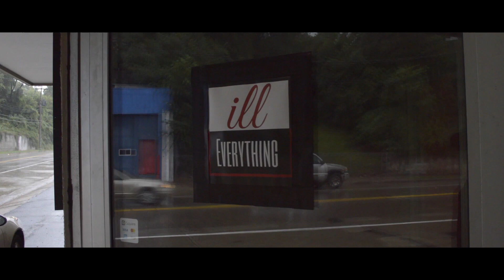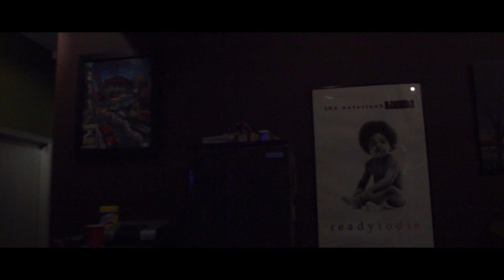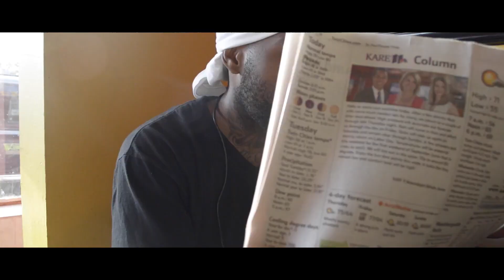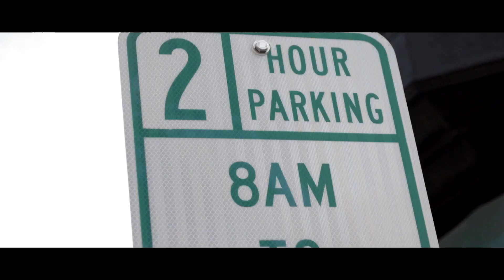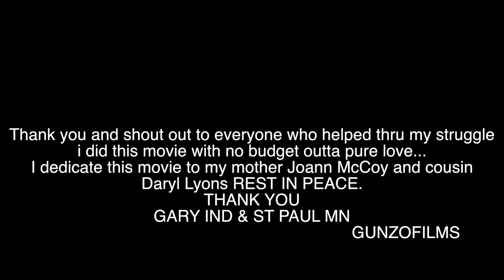THE TRUNK *MOVIE* STARRING LAYZIE BONE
Mo Thugs Gunzo Films
DIRECTED BY GUNZOFILMS